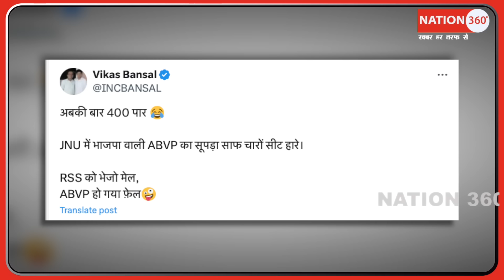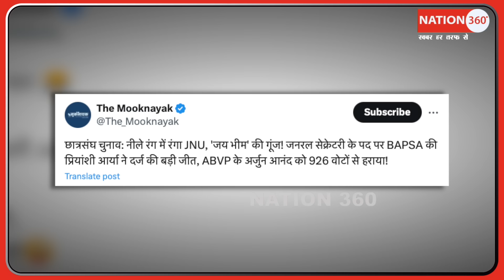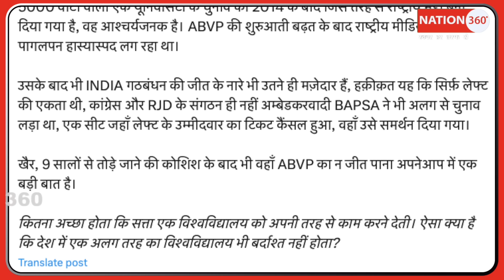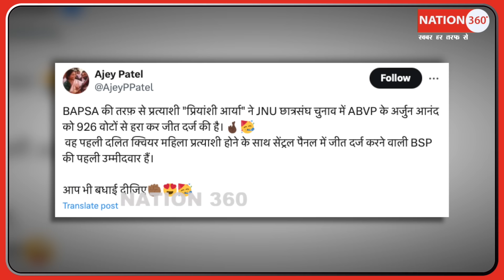चुनाव से पहले BJP हारी 4 सीट! मिली 0 वोट!